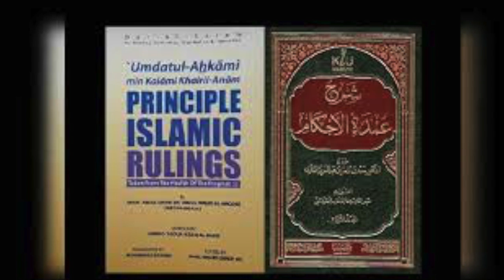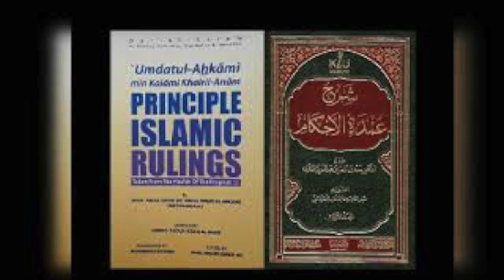Umdat Al-Ahkaam (401-406) عمدة الأحكام/ كتاب الجهاد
Arabic and English (العربية والإنجليزية) Khutbah Friday Sermons and Lectures Delivered by Center's Imam: Abu Jacob Abdel-Halim Shaout

Hadith, Tafseer, Quran

DAIC
Westland, MI

شرح كتاب عمدة الأحكام للحافظ عبدالغني المقدسي رحمه الله/ كتاب الجهاد
بالعربية والإنجليزية

أبو يعقوب
عبدالحليم بن عدنان آل شَعُوت
إمام وخطيب مركز دار السلام الإسلامي